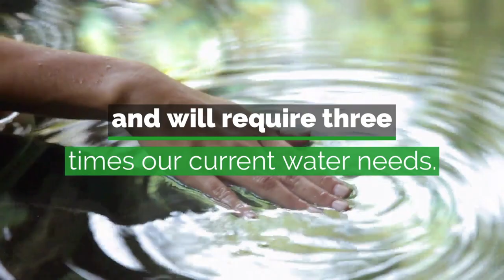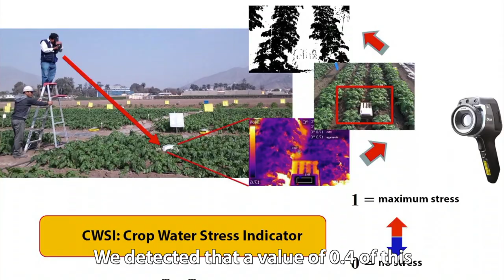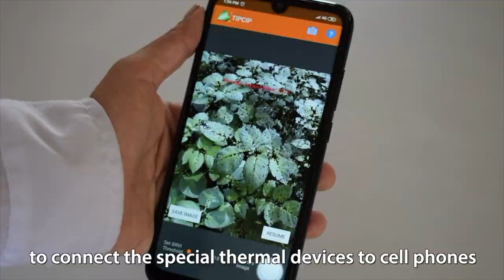Digital tools to optimize water use in agriculture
Agriculture accounts for about 70% of global freshwater use, and as the population grows, so will demand for water. At the same time, global warming is increasing water loss through evapotranspiration, and intensifying the risk of drought in many regions. All this makes it vital to improve the efficiency of irrigation, to help farmers produce enough food for the population of more than 9 million predicted for 2050.

Scientists at the International Potato Center (CIP) are developing digital tools to optimize the use of water in irrigation. Using a combination of conventional and thermal cameras, they examine how potato plants react to water stress.  They also developed open-access software called Thermal Image Processor (TIPCIP) to analyze those images, and created an early-drought-stress index to identify an indicator for when potato plants reach the threshold at which they need to be watered or their yields will be compromised.